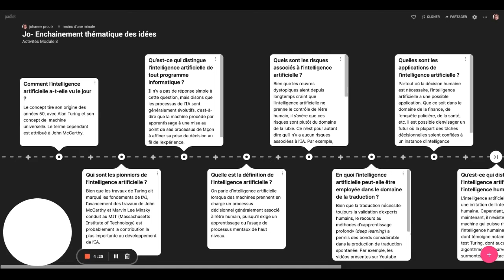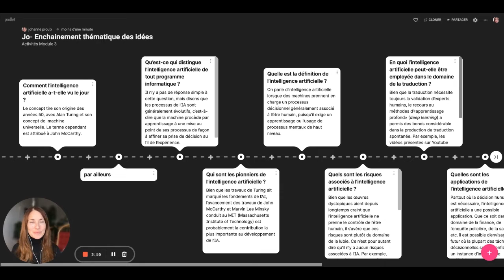Lier ses idées sur un Babillard Padlet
Ce court tutoriel présente comment ajouter des connecteurs ou des phrases pour faciliter l’enchainement des idées avec l'application Padlet.